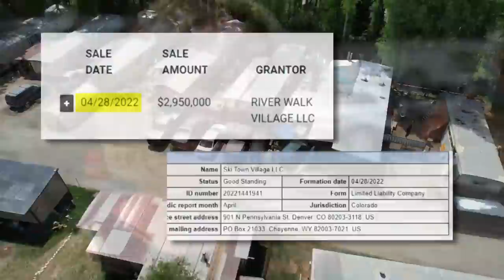Colorado residents fight to hold on to their affordable housing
Affordable housing is at a premium in Gunnison, and now some mobile home park residents are banding together to try to keep their homes.